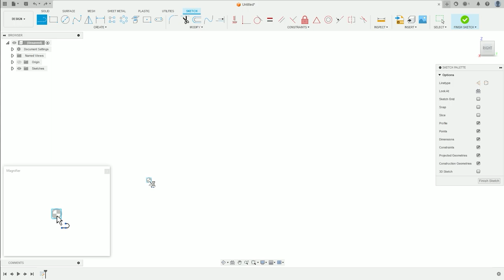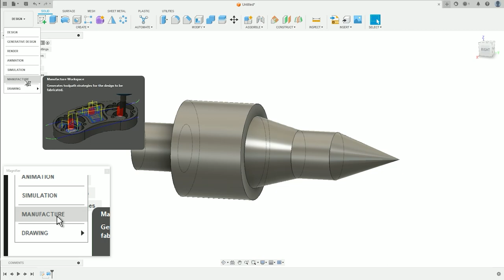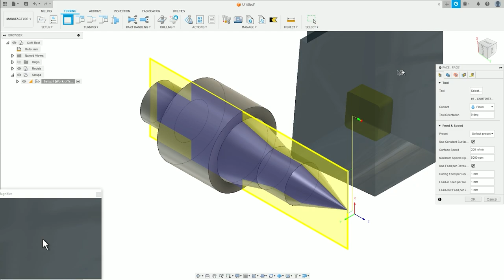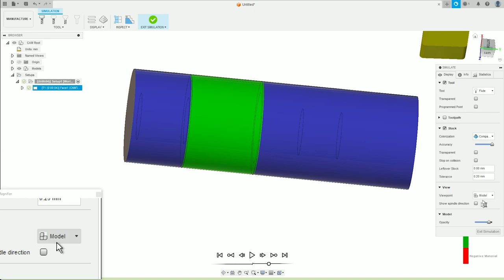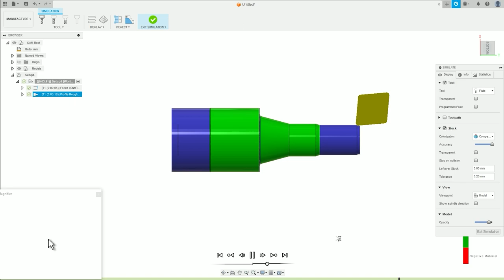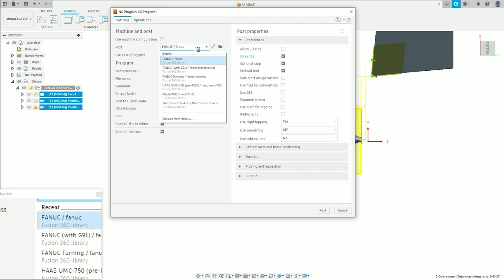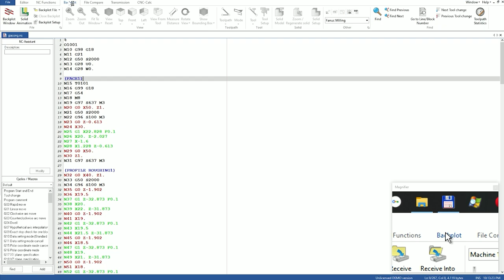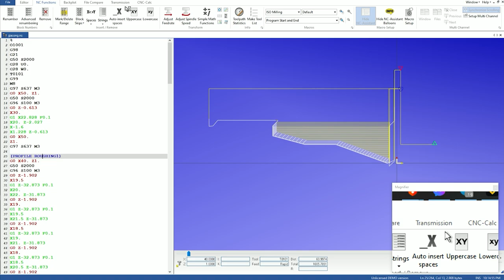2D Sketch to Gcode in 10 minutes with Fusion 360 - 2024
2D Sketch to Gcode in 10 minutes with Fusion 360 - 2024
CAD - CAM to CNC
2D drawing for turning CNC with Fusion 360